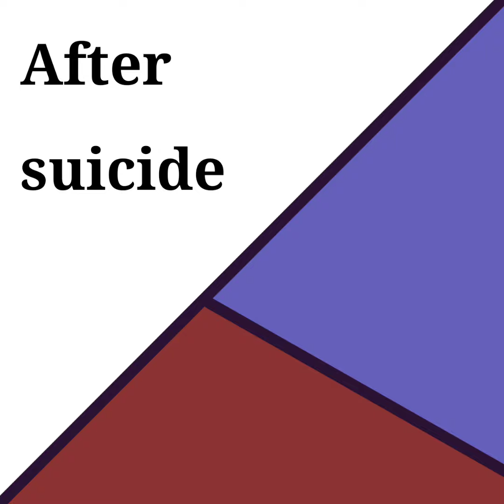After suicide (AI song)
AI song generate with suno by @Caxa-lin